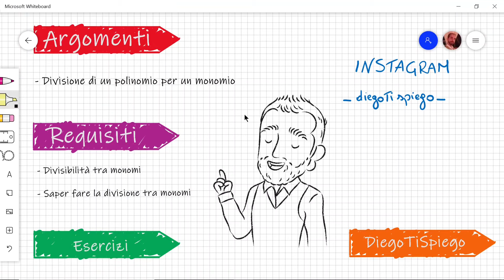LA DIVISIONE TRA POLINOMI: divisione polinomio per monomio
In questa prima video lezione dedicata all'argomento divisione affronteremo per prima cosa la divisione di un polinomio per un monomio.